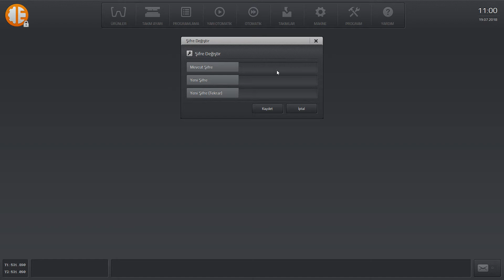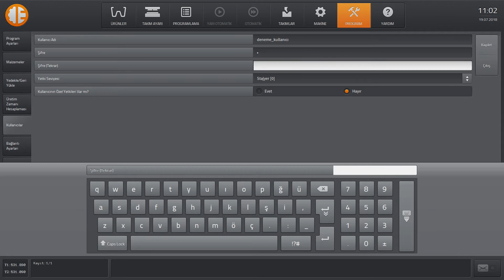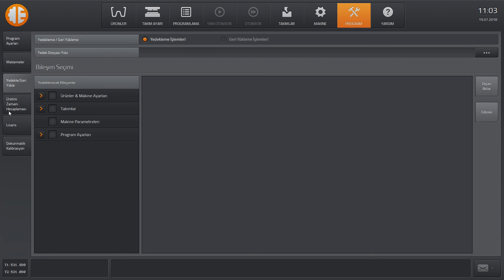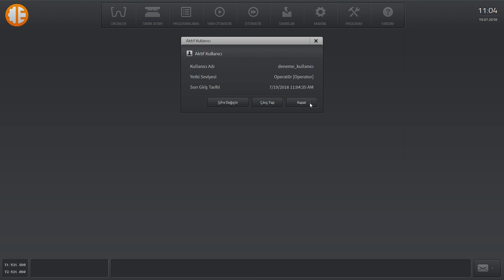ErTouch - Kullanıcı Girişi ve Kullanıcı Ekleme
Ermaksan ErTouch Abkant Kontrolörü kullanım videoları serisi.

ErTouch Kullanıcı Girişi ve Kullanıcı Ekleme Nasıl Yapılır.